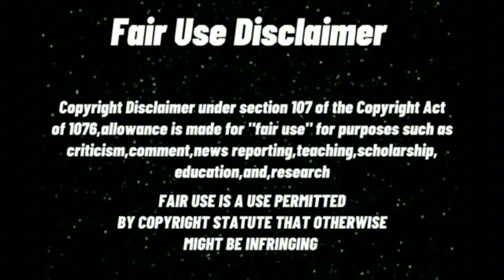EATING "KOREAN FOOD"🔥 COMPILATION/ASMR|Zendy ASMR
I hope this video becomes your go-to place for relaxation and ASMR enjoyment. If you have any questions or need assistance, don’t hesitate to reach out to the moderators.🤩

OWNER(VIDEO&PICTURE LINKS)